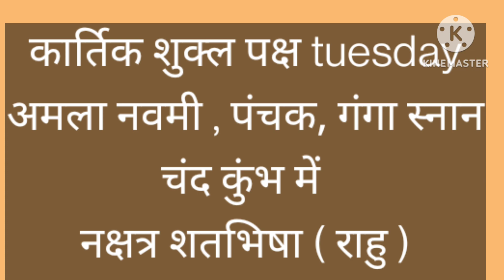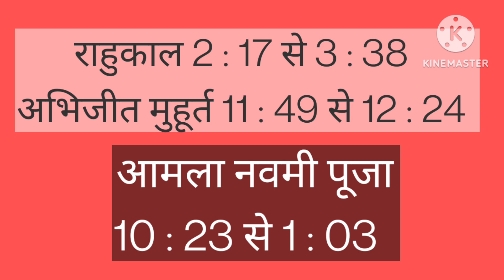21 Nov 23_आज का राशिफल_सिंह राशि_Aaj ka rashifal _Singh_Leo_Horiscope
singh rashifal